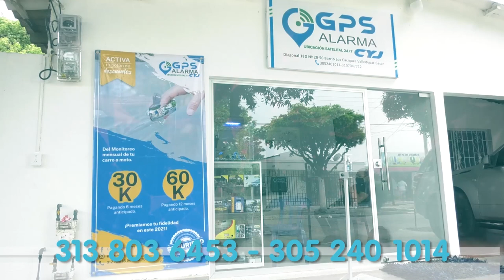HALLAN SIN VIDA A ADULTA MAYOR EN SU CASA EN EL DOCE DE OCTUBRE